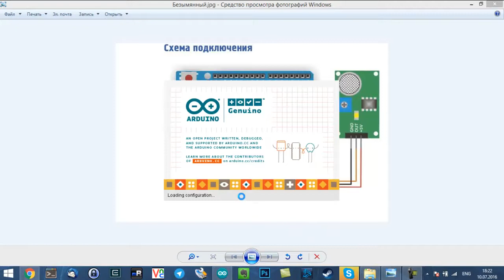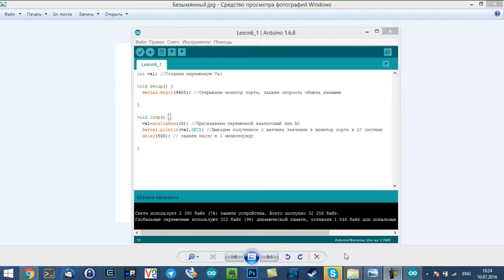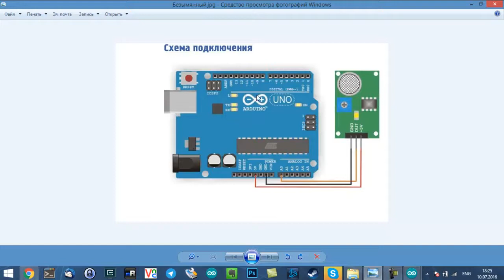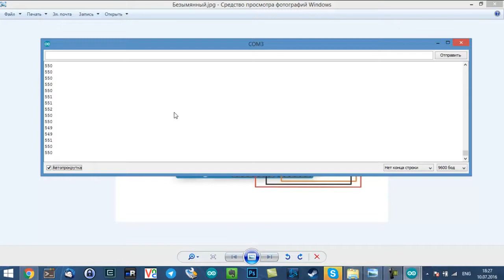Урок 6. Датчик звука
В этом уроке мы научимся подключать датчик звука, он же микрофон к Arduino